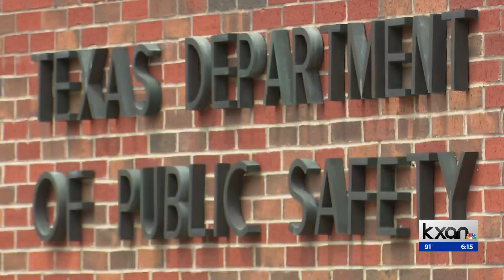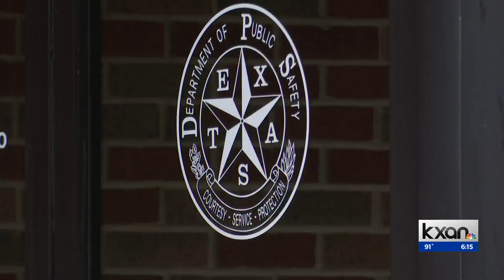What to do in cases of road rage.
KXAN's Blake Devine talked with Texas DPs and the Austin Police Department on what people should do if they're the target of road rage.